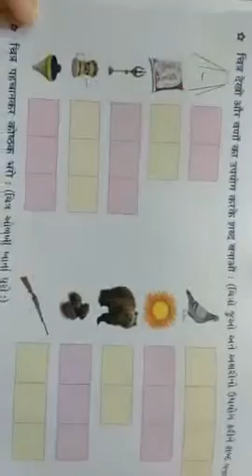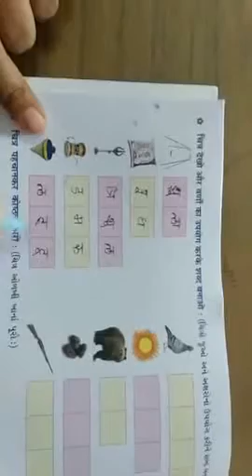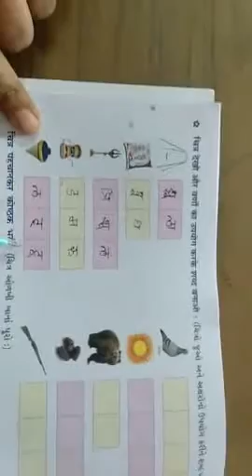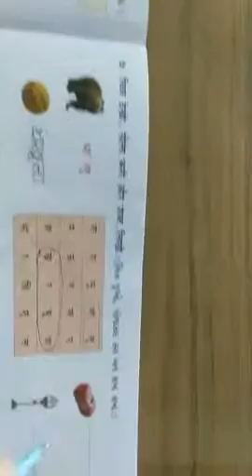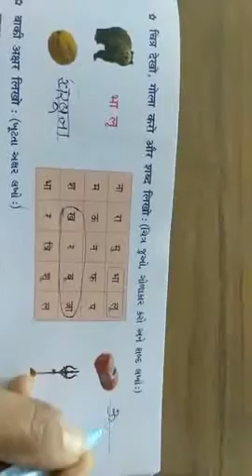Std-2 Hindi part-9